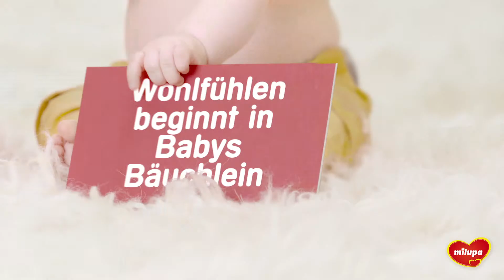Wohlfühlen beginnt in Babys Bäuchlein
Kommen Sie mit auf eine Reise durch die wunderbare Verdauungswelt des Babys. Wie man komplizierte biologische Vorgänge leicht verdaulich macht, sehen Sie in den Videos mit Illustrationen von Jil Enders. Hier werden Bakterien zu kleinen Monstern, und Pro- und Prebiotiks gehören einfach so zum Handgepäck.

Client: Milupa
Agentur: Campagneras HmbH & Co. KG
Regie: Daniel Seideneder
DoP: Harald Capota
Schnitt: David Fabra